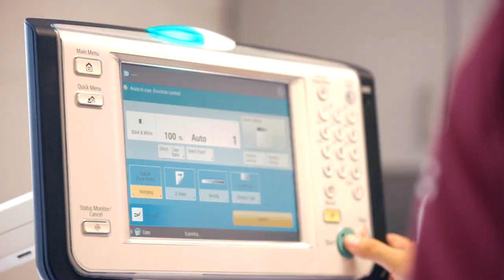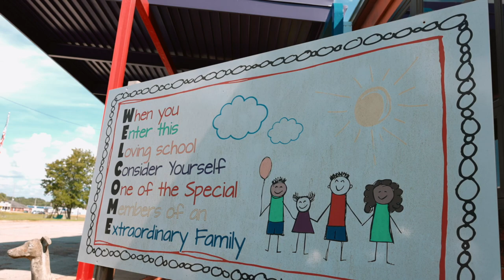KSD Goes Back to School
Kosciusko School District celebrates its teachers today with Convocation 2022. Teachers have shifted from summer days and are educatinggreatness. Excitement is in the air as teachers are ready to meet their students tomorrow!

Video by Mark Wheat